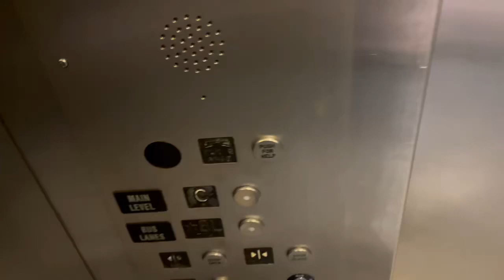EPIC FAIL: OTIS?? Hydraulic Bus Lanes Elevator at Newark Penn Station broken - Newark NJ